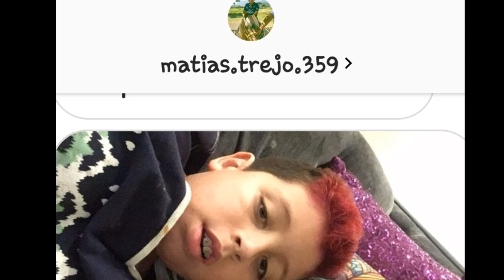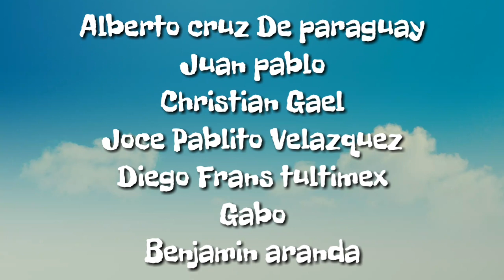TRUCO DE MAGIA, desaparezco y mi familia tambien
Una tarde super crack con mi familia! les comparto un poquito
espero se diviertan como yo!

Santi Vega